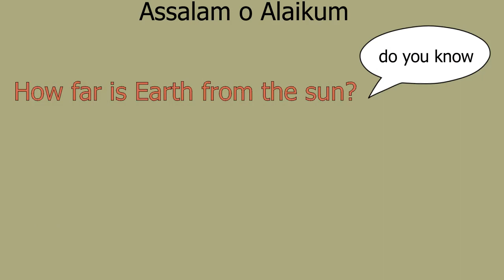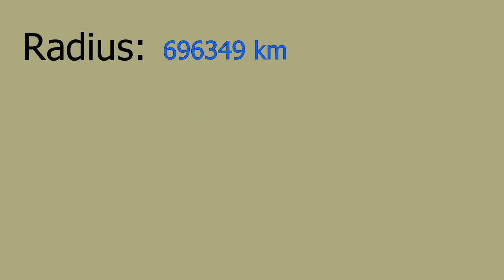Sun Distance from the Earth [How far is Earth from the sun [ zameen se suraj ka fasla kitna hai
Distance between sun and Earth

How far is Earth from the sun
Distance between sun and Earth in solar system
zameen se suraj ka fasla kitna hai